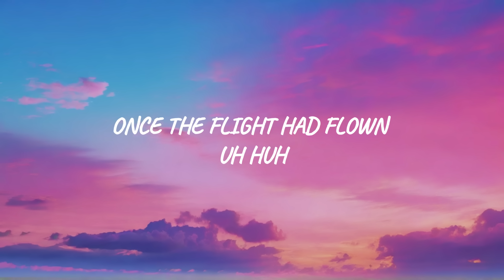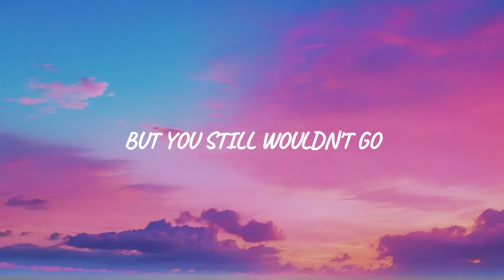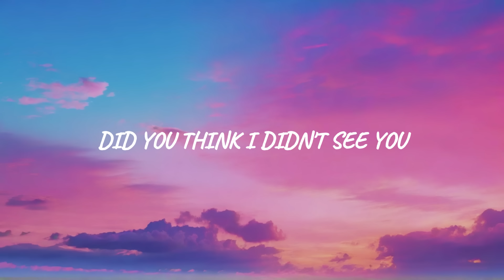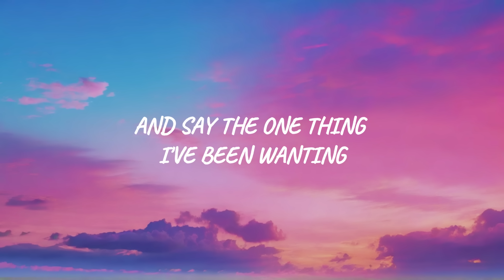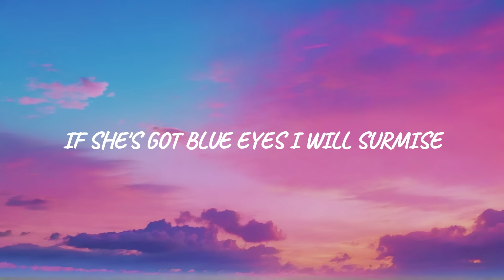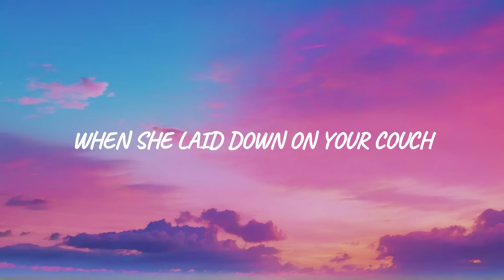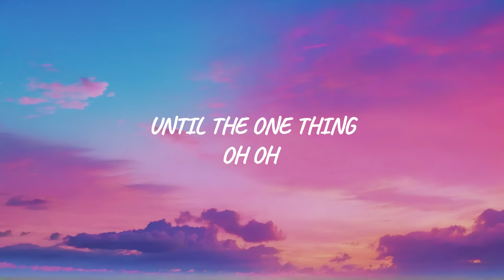Taylor Swift - Is It Over Now? (From The Vault) (Lyrics)